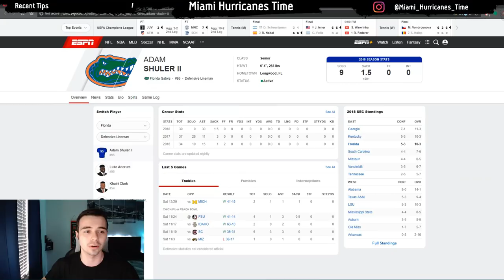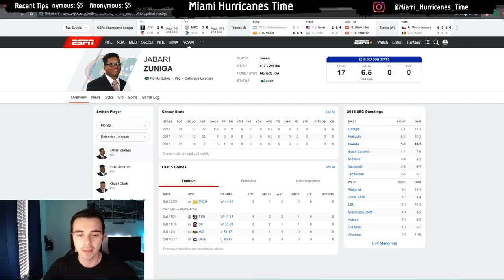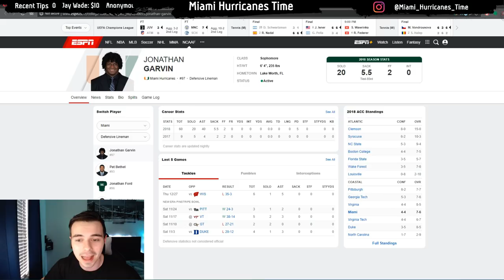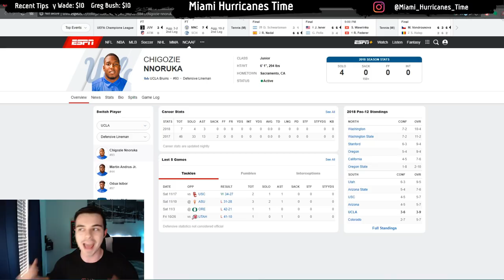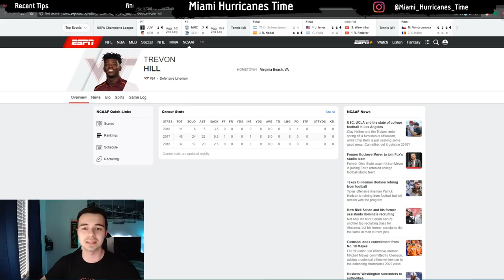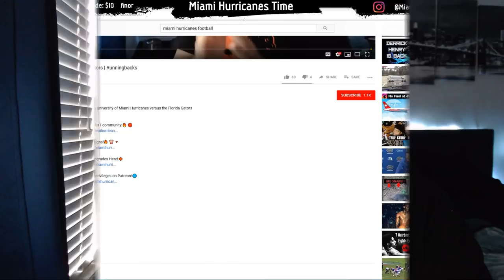Miami Hurricanes vs Florida Gators | Defensive Line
Analysis and discussion of the University of Miami Hurricanes versus the Florida Gators Defensive Line.

👀Best Way to watch football🔽

🌟Most Affordable 4K TV!📺

⚫️Most Affordable Streaming Stick✅